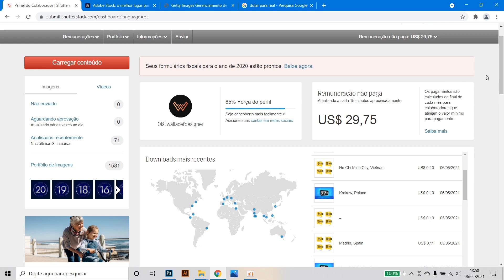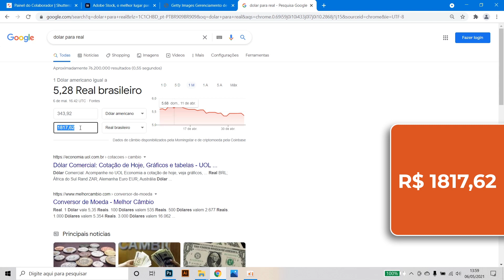VENDA SUAS ILUSTRAÇÕES ONLINE I 5 desenhos simples que vendem muito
👉 Minha loja Amz com produtos para criativos:

Em mais um vídeo da série "Ganhe em DÓLAR vendendo suas artes na internet", irei te mostrar 5 TIPOS DE ILUSTRAÇÕES QUE VENDEM MUITO nos bancos de microstock, como a Shutterstock, Adobe Stock e Istock/Getty Images. Fique ligado nessas dicas e COMECE A GANHAR DINHEIRO COM AS SUAS CRIAÇÕES!
IMPORTANTE: Envie apenas conteúdo próprio para os bancos de microstock. Não venda arquivos que você não criou nos bancos de imagem. Usar conteúdos de terceiros sem autorização pode resultar na exclusão da sua conta e processos por direitos autorais.

Cadeira Ergonômica:

Mesa digitalizadora:

Mouse sem fio:

Mousepad ergonômico:

Fone de ouvido sem fio:

Caixa de som: